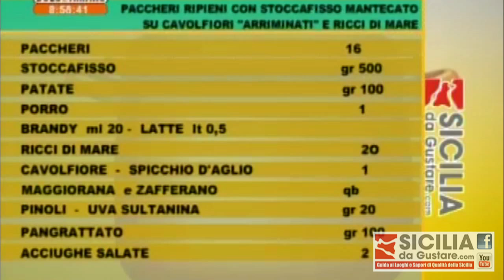Ricetta antipasto e primo piatto ristorante il coriandolo hotel Romano Palace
Paccheri ripieni con stoccafisso mantecato su cavolfiori "arriminati" e polpa di ricci.
Frittelline di ricotta di pecora con bottarga di tonno su vellutata di proccoletti.
Chef Giuseppe Fucile e Giuseppe Tomasello del ristorante il Coriandolo Hotel Romano Palace Catania.

Sicilia da gustare Guida ai ristoranti universo enogastronomico alla scoperta dei luoghi e sapori della Sicilia e delle ricette siciliane, recensioni dei migliori ristoranti in Sicilia e tante video ricette degli chef cooking Show in diretta